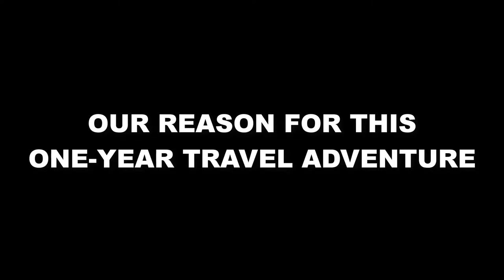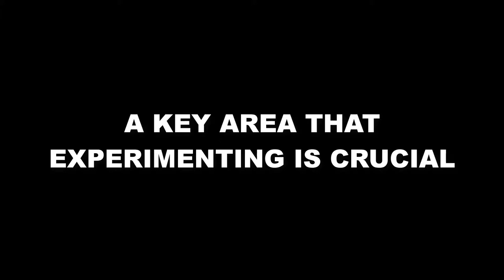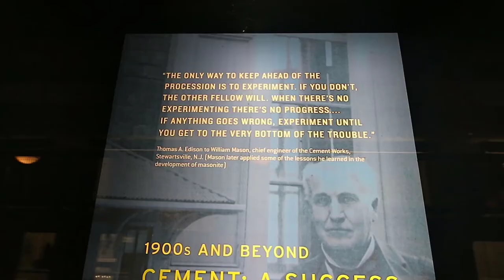ARE YOU EXPERIMENTING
That question was the driving force that made us decide to embark on this one-year travel adventure. It was an experiment on how we can enable our children to develop in the cognitive, social, and emotional domains.

As we are ten months into our experiment, we firmly believe that this is the best educational investment we can ever make for them.

My work is another area that I’ve always been experimenting. As a consultant, the cycle of our business is basically finding clients, fulfilling clients’ work, rinse and repeat. The cycle is not only tiring, it is also not sustainable.

As a result, I’ve been experimenting with new ways of building a business, like leveraging vlogging as a way to build an audience, develop a personal brand, and create media assets.

I recalled a quote from Thomas A Edison about experimenting during our visit to the Thomas Edison National Historical Park. It rings true and is an affirmation that especially in business, it is crucial that we keep experimenting.

Question is, are you experimenting?

037 | ARE YOU EXPERIMENTING | JUL 01, 2017

I post a new episode of my vlog every day at 0730 EST.

ABOUT
I am a Design Thinking consultant + vlogger who loves to experiment. This vlog documents the journey of reinventing myself and the one-year travel adventure with my family.

Share with me your learnings in the comments below. I read every single one of them.

ELSEWHERE

GEARS

MUSIC

Track: Open Late
Artists: Birocratic